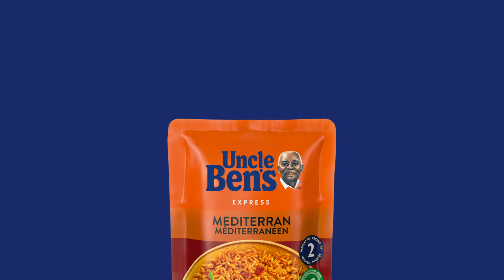Spot Neuer Name Gleicher Geschmack Ben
Der Spot zum Rebranding von Ben's Original.